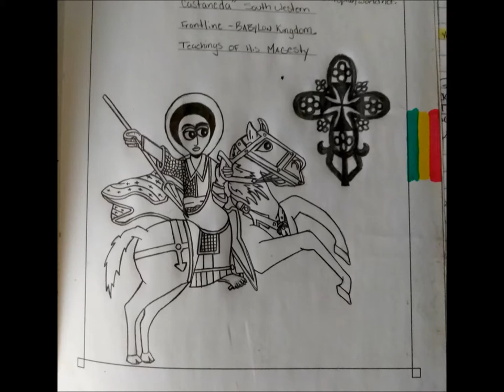LoJiQaL RasTafari Roots Drum Session-PraiSING His Majesty-n-Christ(August 31, 2017)